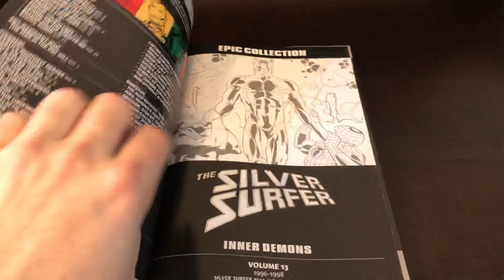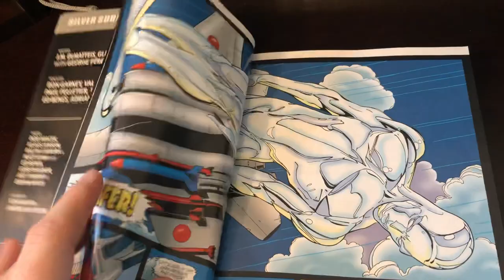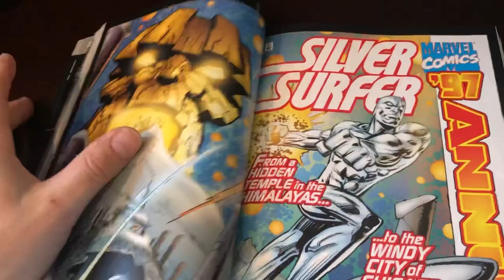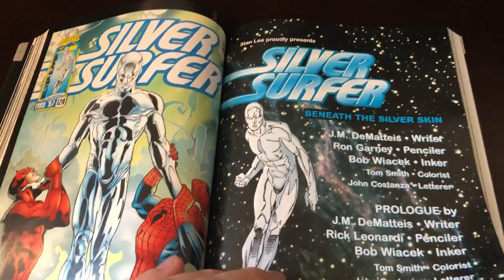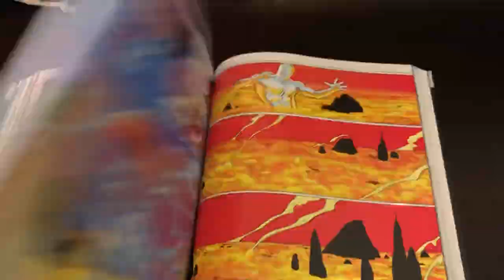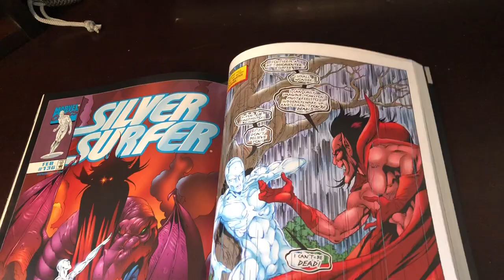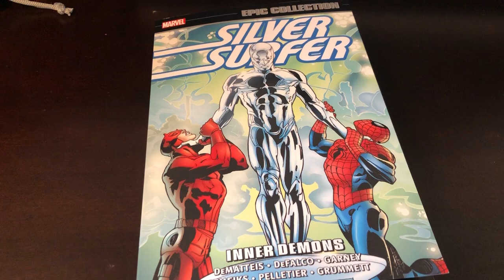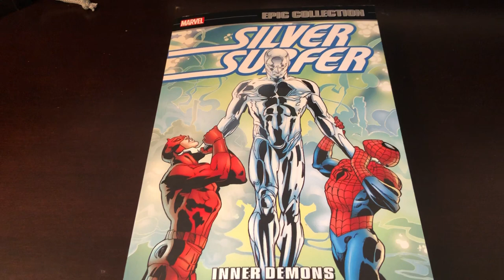Silver Surfer Epic Collection Volume 13 Inner Demons Review